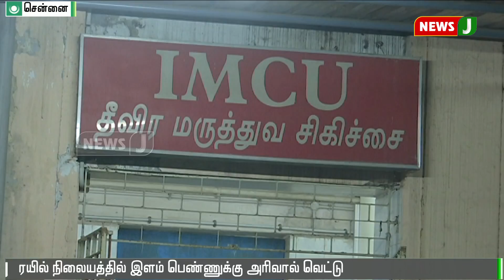சென்னை ரயில் நிலையத்தில் இளம் பெண்ணுக்கு அரிவால் வெட்டு